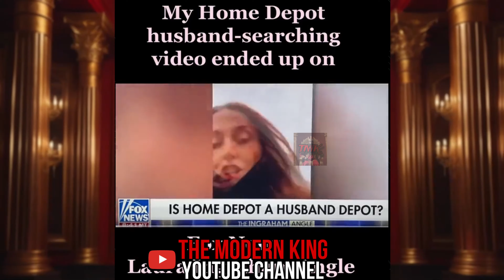Woman Goes CRAZY After Getting Rejected In Home Depot...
Woman went Crazy after she got rejected in home depot while trying to find a husband! Women hitting the wall | mgtow
mgtow womenhittingthewall mgtowchannel mgtowcompilation mgtow 2024, modern women, mgtow, women hitting the wall
If you find value in my content you can Join as a Member To Get unique perks while also supporting the channel!

All Videos Uploaded Property Of
Re-upload and Re-distribution is ONLY allowed if you give credit to me in the beginning of your video using your voice and tell them that you linked original video and channel in the description of your video. Failure to do so will result in the removal of your video at my discretion. The music contained in my videos are also protected by copyright and usage in your videos will likely result in them being claimed. But as long as you follow my directions you won't have any problems.